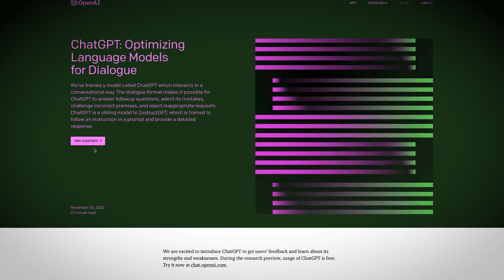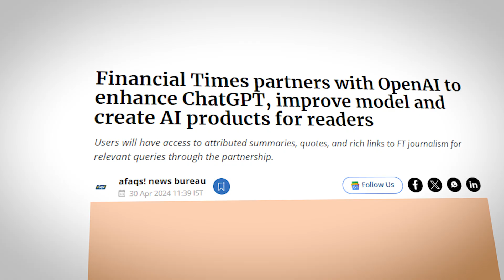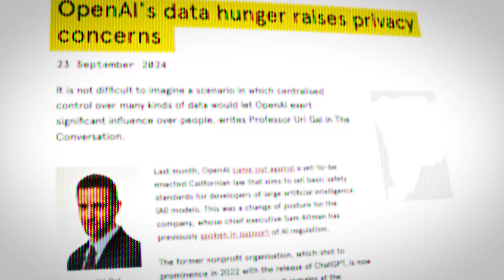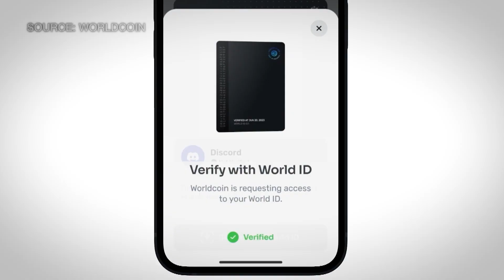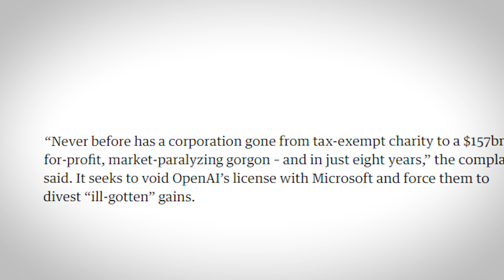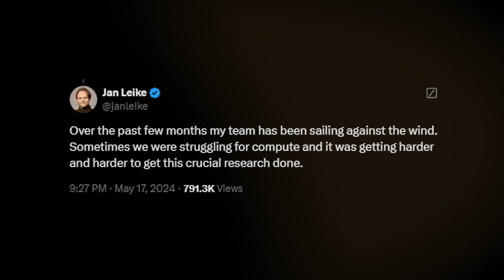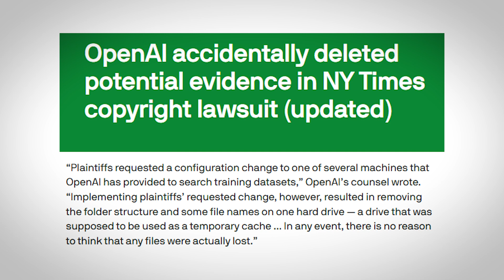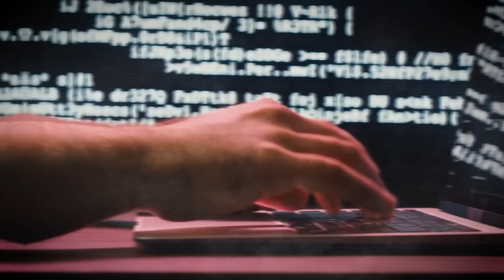Why OpenAI Is Suddenly Hated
We delve into the controversial realm of OpenAI and the sudden wave of backlash it's facing. Known for its groundbreaking advancements in AI technology, OpenAI has been a beacon of innovation and creativity. However, recent events have stirred up negative sentiments towards the organization, raising questions about ethics and accountability in the world of artificial intelligence.
Join us as we explore the reasons behind OpenAI's fall from grace and examine the implications it holds for the future of AI development. Strap in for a thought-provoking journey through the complex landscape of technology and ethics.